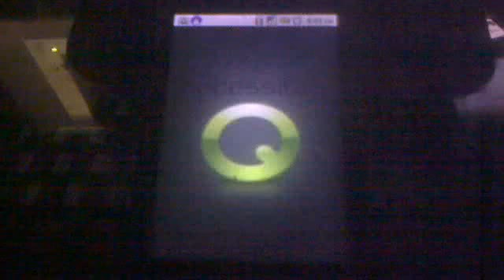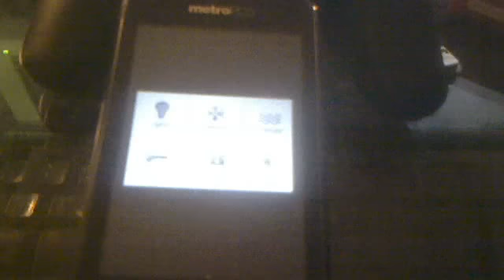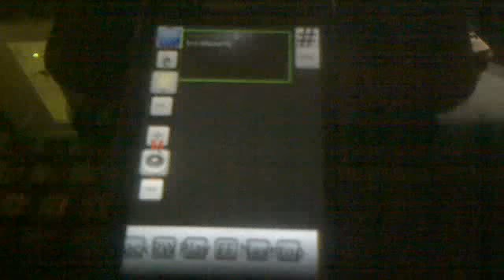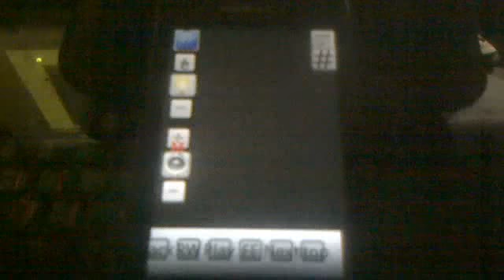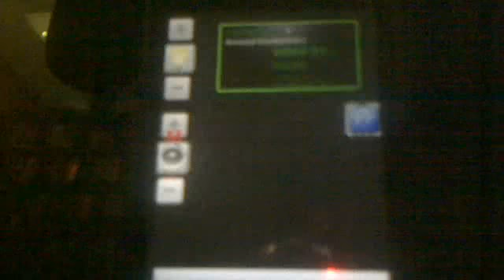LinuxMCE on Android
Showing off my less than ideal Android Phone running QOrbiter. QOrbiter is the product of me spending the last 8 months learning how to make a device that interacted with the LinuxMCE architecture, and at the same time learning C++ and QML to create a dynamic new user interface for our little home automation project. As of now, the core Qt code compiles (with little in the ways of ifdefs) on Linux, Meego, Osx and Android.

And somewhat by accident, i suppose we've also demonstrated the flexibility of the Qt toolkit with it running across the major desktop OS's and soon most phones as well.